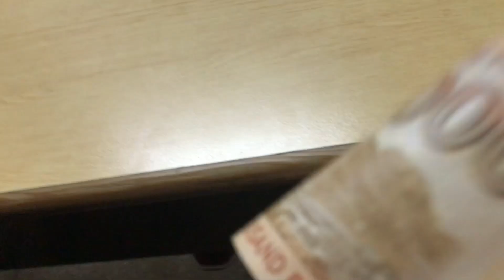1 LAKH DONATION | SOS VILLAGE | BACHON K SATH BATEIN | MASOOM BACHI KI CHOT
1 LAKH DONATION | SOS VILLAGE | BACHON K SATH BATEIN | MASOOM BACHI KI CHOT